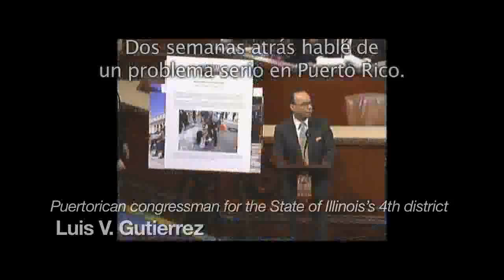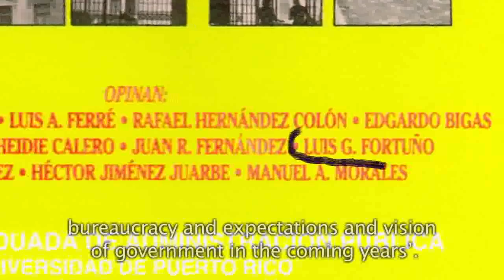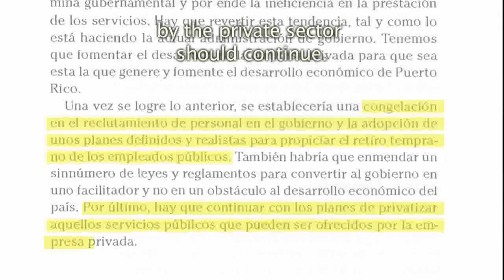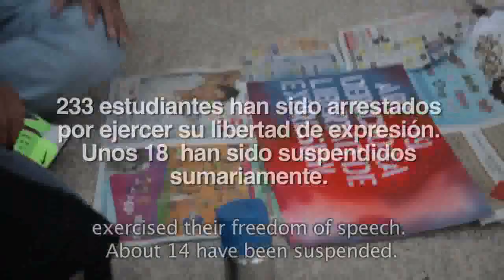More than 800 Reasons (Engl. Sub) - Struggle for Education at the Uni of Puerto Rico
Preview of a film on the recent struggle against the increasing privatisation of education at the University of Puerto Rico, especially the introduction of US$800 in fees in 2011.

~ one world - one struggle ~